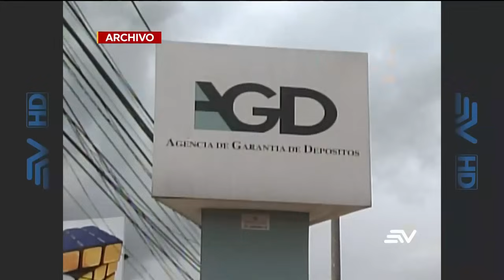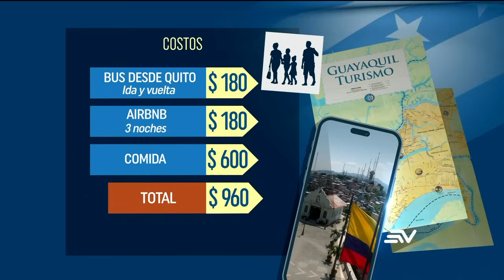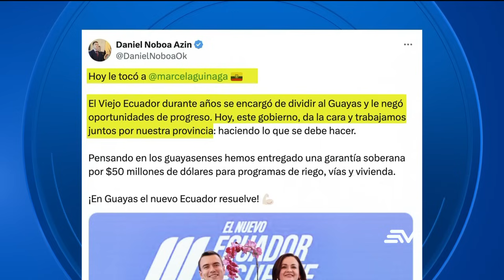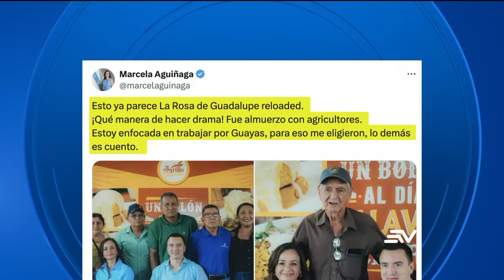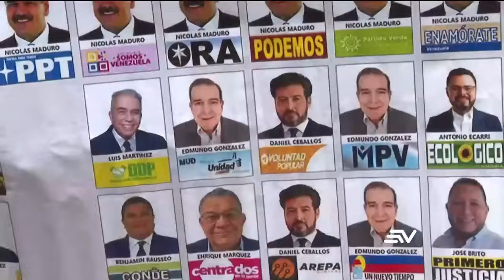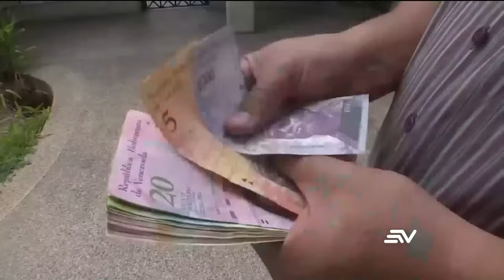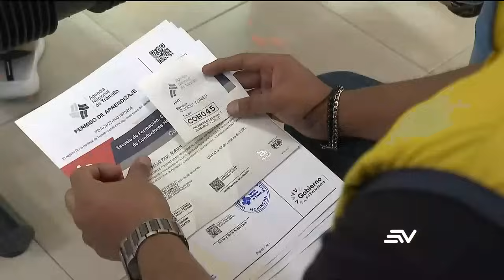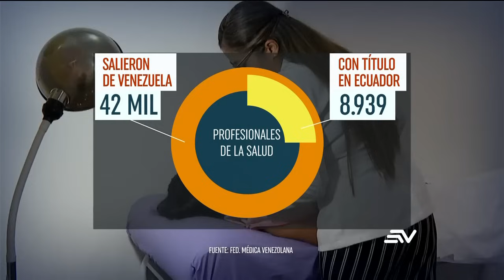Caso Metástasis: Exjuez Lindao asumió la culpabilidad, irá 40 meses a prisión | Televistazo ENVIVO🔴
El exjuez de La Concordia (Santo Domingo de los Tsáchilas), Ángel Harry Lindao Vera, asumió su responsabilidad en el delito de delincuencia organizada dentro del caso Metástasis y fue condenado a 40 meses de cárcel en una audiencia de procedimiento abreviado que se desarrolló en la Corte Nacional de Justicia, este martes 23 de julio de 2024.

Lindao otorgó una acción de protección que permitió que se le devuelvan los bienes incautados y una mansión en Samborondón al narcotraficante Leandro Norero.